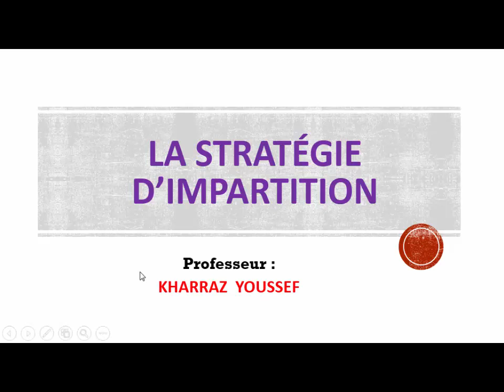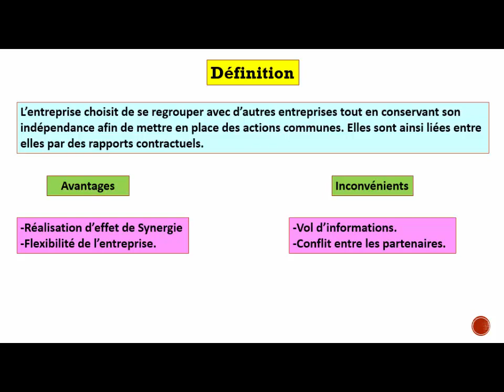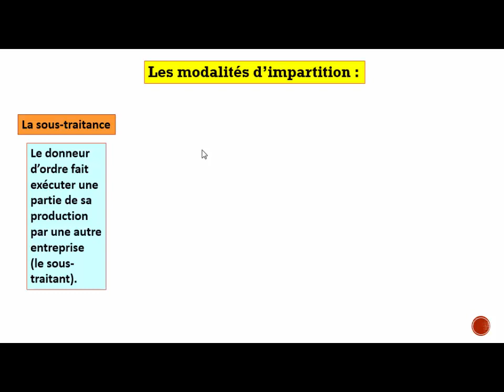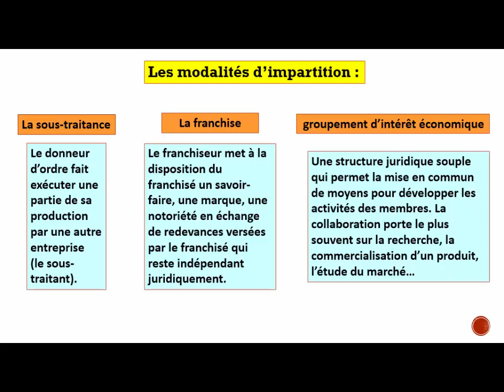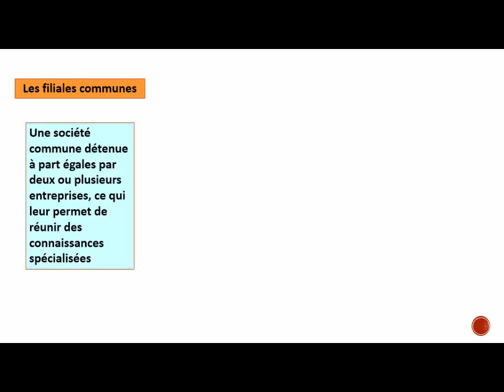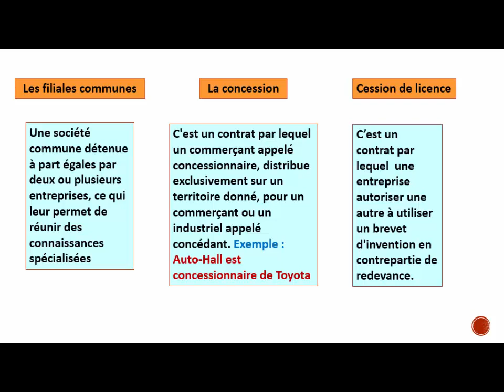2BAC E.O.A.E: La stratégie d'impartition شرح بسيط